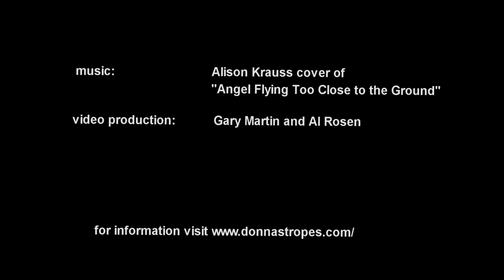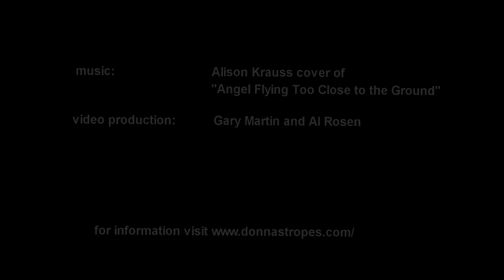Donna Stropes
This brief video offers a close-up view of an accomplished watercolor artist's studio and her process.